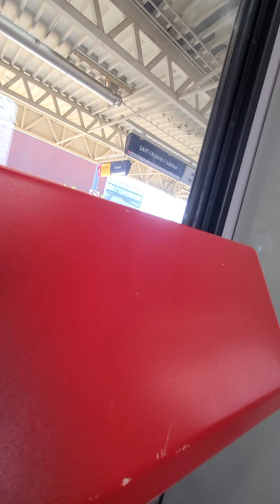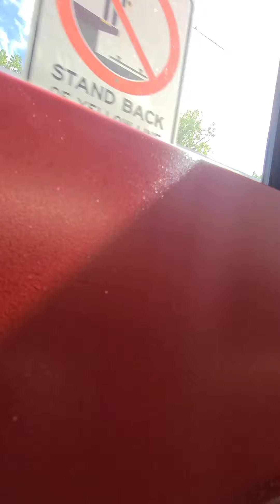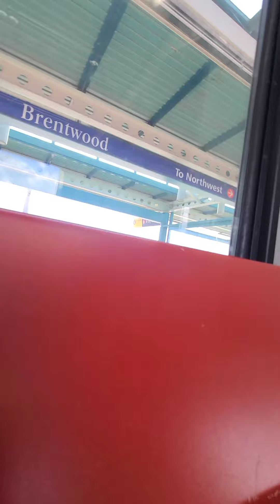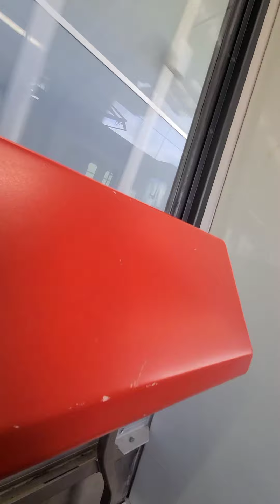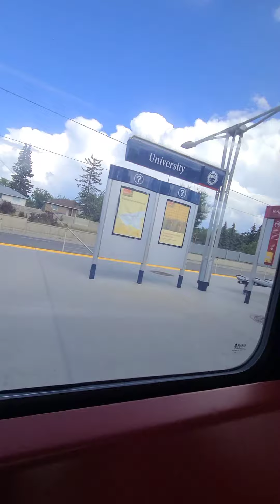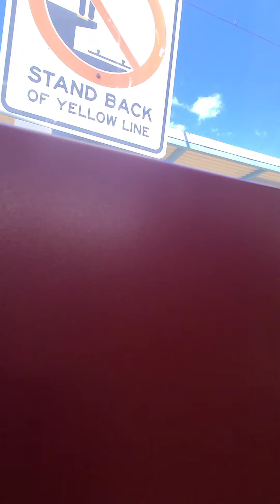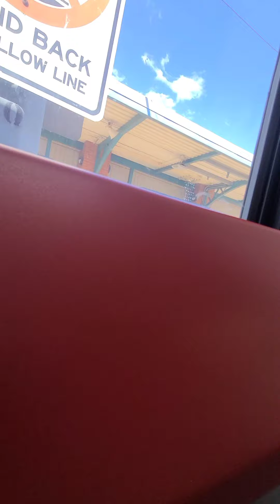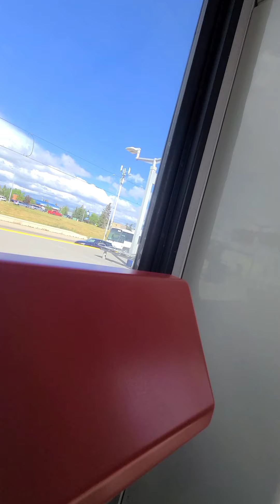Calgary Transit refurbished Siemens SD160 compilation Aug 4th 2022